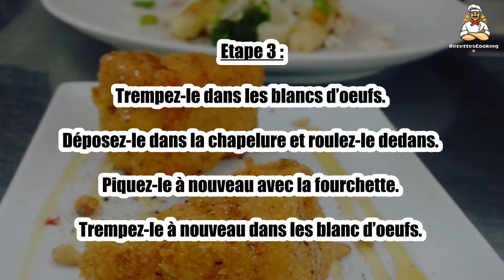Recette : Un cromesqui de camembert au coeur coulant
Bonjour à tous, aujourd’hui recettescooking.com vous présente la recette suivante : Un cromesqui de camembert au coeur coulant

TEMPS TOTAL : 18 min
Préparation : 15 min
Cuisson : 3 min

Ingrédients :

2 camemberts
100 g de chapelure
4 blancs d’oeufs
100 g de farine
L’huile pour la friteuse

Etape 1 : Découpez vos camemberts en 2. Découpez chaque moitié en 2 ou en 3.

Préparez un bac plastique avec la farine, un autre avec les blancs d’oeufs légèrement battus et un dernier avec la chapelure.

Etape 2 : Roulez un premier morceau de camembert dans la farine. Piquez-le avec une fourchette.

Tapez-le légèrement afin de retirer l’excédent de farine.

Etape 3 : Trempez-le dans les blancs d’oeufs. Déposez-le dans la chapelure et roulez-le dedans.

Piquez-le à nouveau avec la fourchette. Trempez-le à nouveau dans les blanc d’oeufs.

Etape 4 : Déposez-le dans la chapelure et roulez-le. Le but est de faire une double épaisseur pour plus de croustillant et pour éviter qu’il ne coule à la cuisson.

Réalisez ces opérations pour tous les morceaux de camembert.

Etape 5 : Réservez au frais au moins 1 heure avant de les cuire.

15 min avant le repas, faites chauffer votre huile ou votre friteuse. L’idéal se situe à 160°C.

Etape 6 : Si l’huile est trop chaude, le cromesqui cuit trop vite et ne sera pas coulant à l’intérieur.

Si l’huile n’est pas assez chaude, le côté chaud et coulant intérieur va percer votre coque de chapelure et les cromesquis vont se vider…

Etape 7 : Quand votre huile est à température, plongez-les et cuisez-les 2 min environ…Servez-les avec un filet de miel de lavande.